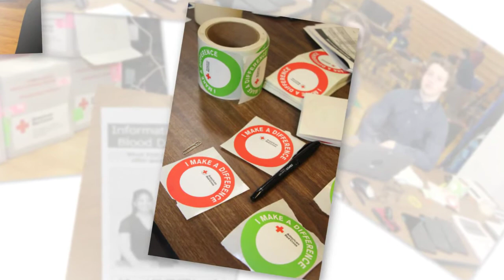2019 Regis High School Blood Drive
Give blood. Save a life.

It was a special day on the Regis campus in mid-March as students, teachers, and family members came together to support the annual blood drive. Thank you to those who donated!